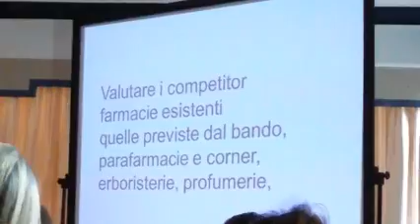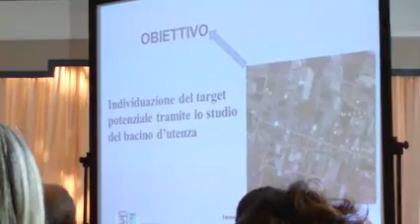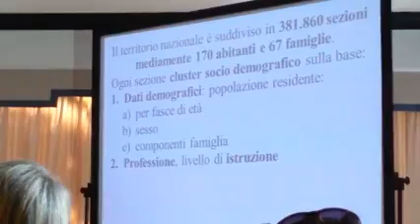CONCORSO STRAORDINARIO - Attilio Mediatore p4, Fasano convegno del 13 Dicembre 2014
CONCORSO STRAORDINARIO - Attilio Mediatore, Fasano convegno del 13 Dicembre 2014

Per contatti ed informazioni